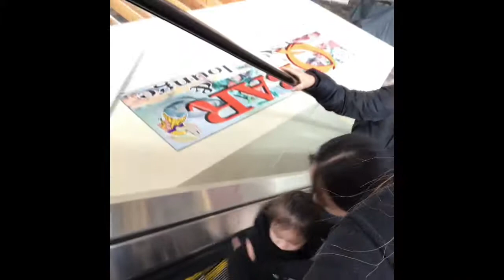Shopping at Maplewood mall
Emily with shopping